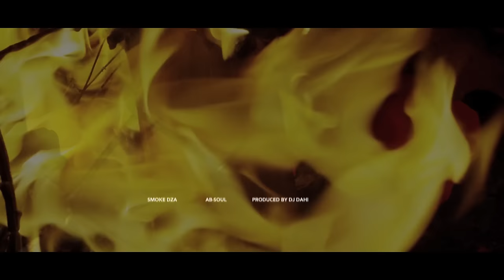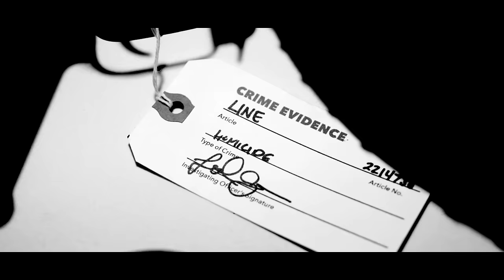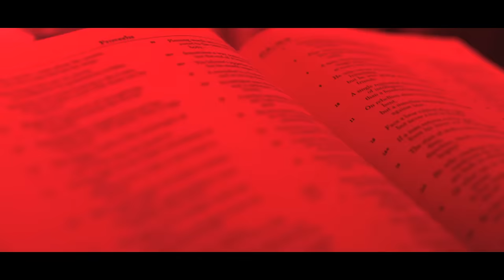Smoke DZA - Hearses ft. Ab-Soul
From the album, "Dream.Zone.Achieve".  Available Now!

Directed by: Goldrush
Starting: Smoke DZA & Ab-Soul
Director of Photography: Edward A. Herrera
Edited by: Glassface
Original Score by: DJ Dahi

Official music video by Smoke DZA performing Hearses feat. Ab-Soul. 2014 RFC Music Group